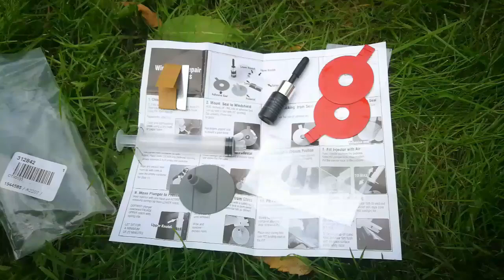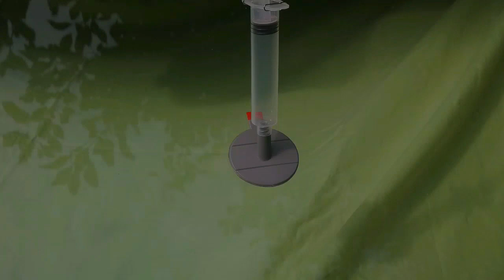Automašīnas vējstikla remonts, MĀJAS APSTĀKĻOS